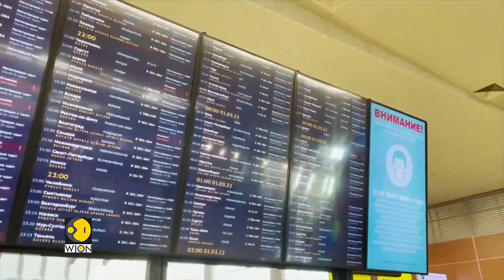Sabre Corp witnesses travel recovery broadening | Business News | Latest English News | WION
Travel booking software provider Sabre has reported continued gains in leisure travel through March and companies said international and corporate bookings have accelerated since start of the year.